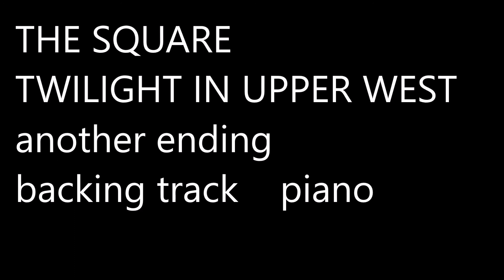The Square TWILIGHT IN UPPER WEST another ED piano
曲の後半でソロを弾く用　backing track です。